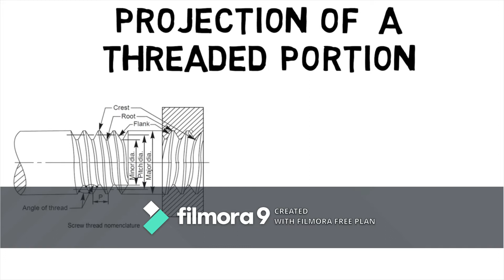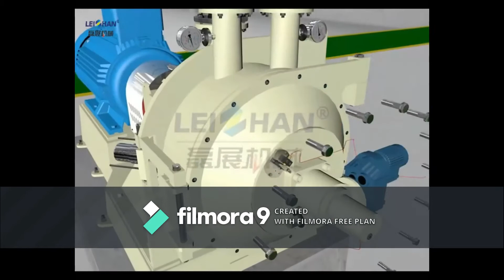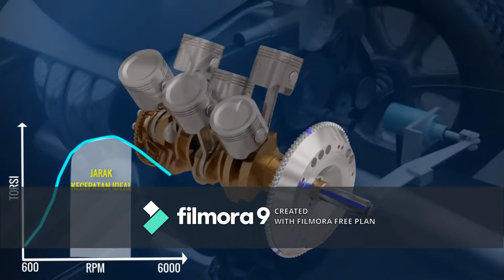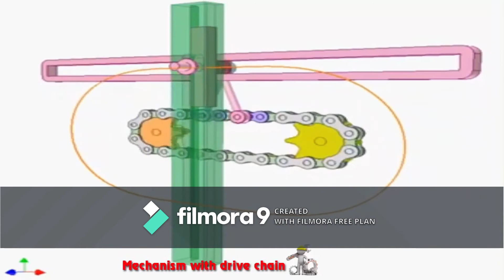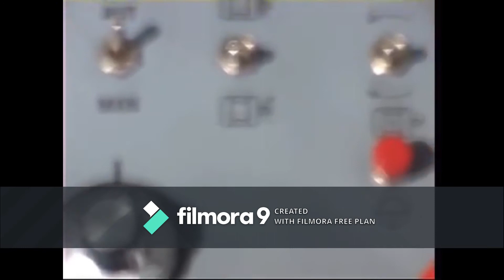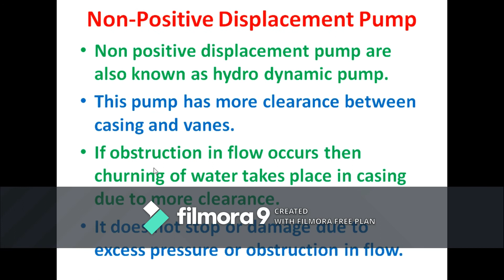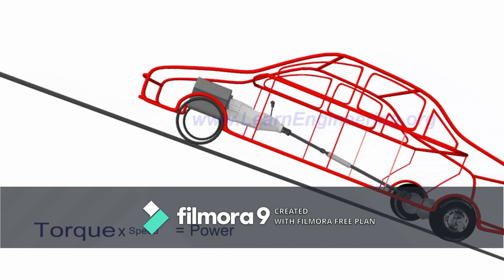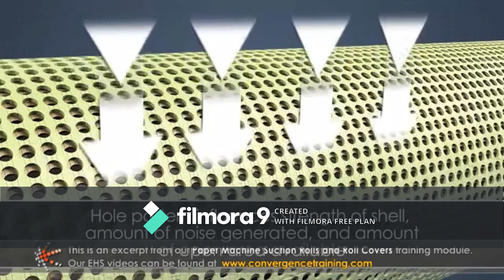BANTAL TERNYATA BISA DIAPLIKASIKAN DI INDUSTRI KERTAS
abdul razaq(1138695)